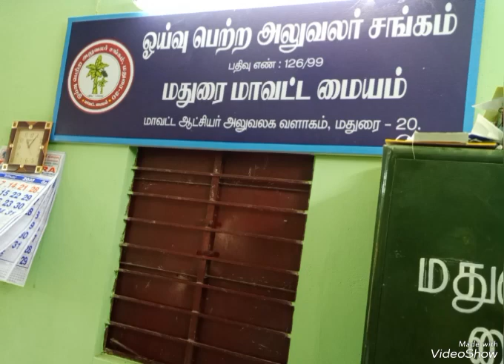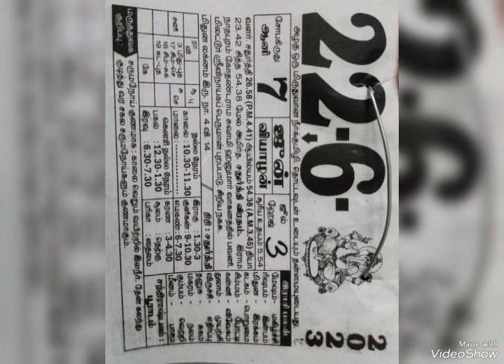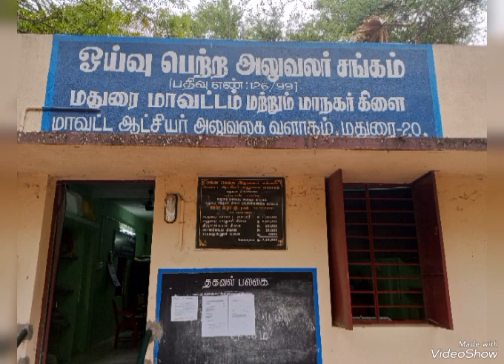22.6.2023 Madurai Dist. Retired Officials Association Gathering of Pensioners.